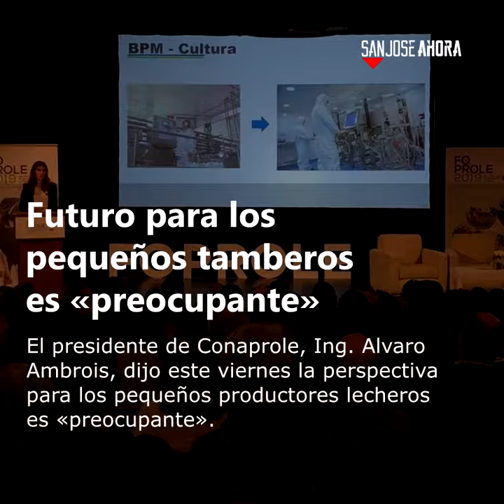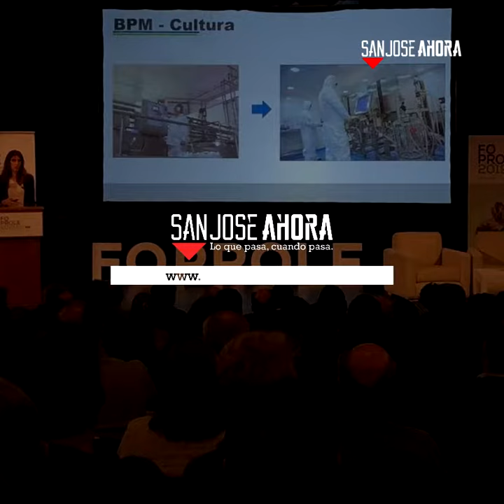Noticias 23 de agosto de 2019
Estas son las noticias que tenés que conocer de este viernes 23 de agosto de 2019 en el departamento de San José.